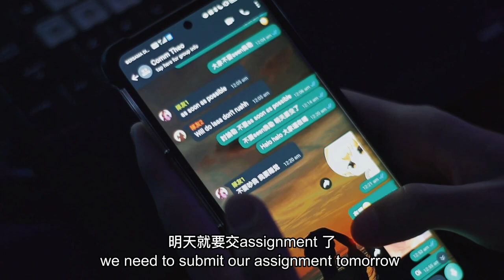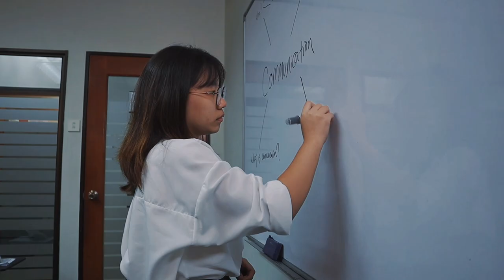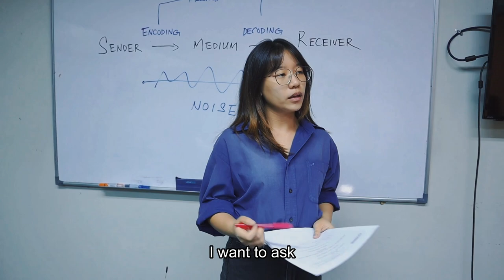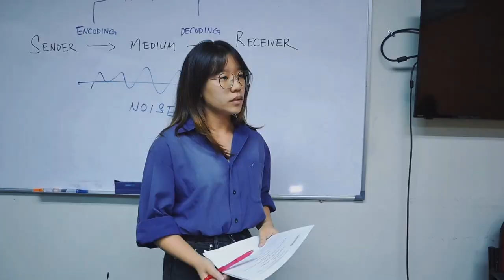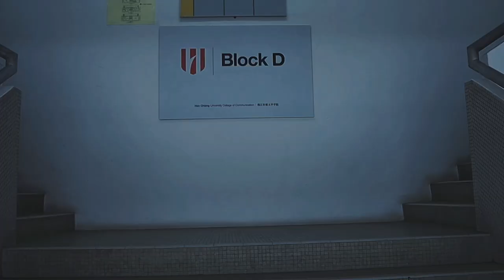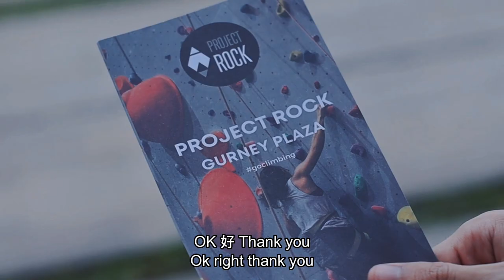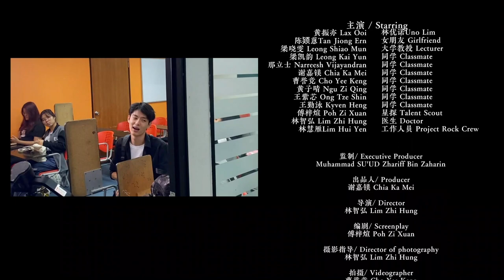【微电影】忧懦人生 Uno Reverse 完整版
如果有一天你知道你已命不久矣，你还会选择像以前那样活着吗？还是会选择逆转自己的人生。在知道自己身患脑瘤后，原本性格懦弱，经常被身边的人占便宜的优诺突然以一个崭新的姿态出现在大家眼前，究竟他能否在自己离开人世前逆转自己的人生呢？就让我们拭目以待！

本片由来自韩江传媒大学广电系DinoAce Production呈现

影片主演
黄振亦 Lax Ooi                   饰 林优诺 Uno Lim
陈颍蔥Chon Jiong Ern         饰 女朋友 Girlfriend
梁晓雯 Leong Shiao Mun 饰 大学教授 Lecturer
粱凯韵 Leong Kai Yun       饰 同学 Classmate
Narreesh Vijayandran       饰 同学 Classmate
谢嘉镁 Chia Ka Mei           饰 同学 Classmate
曹誉竟 Cho Yee Keng        饰 同学 Classmate
黄子晴 Ngu zi Qing            饰 同学 Classmate
玉紫芯 Ong Tze Shin         饰 同学 Classmate
王勤泳 Kyven Heng           饰 同学 Classmate
傅梓煊 Poh zi Xuan           饰 星探 Talent Scout
林智弘 Lim Zhi Hung        饰 医生 Doctor
林慧雁Lim Hui Yen            饰工作人员 Project Rock Crew

剧组人员

出品人/ Producer ：谢嘉镁 Chia Ka Mei
导演/ Director：林智弘 Lim Zhi Hung
编剧/ Screenplay：傅梓煊 Poh Zi Xuan
摄影指导/ Director of photography：林智弘 Lim Zhi Hung
拍摄/ Videographer：曹誉竟 Cho Yee Keng
选角/ Casting：林智弘 Lim Zhi Hung
分镜/ Storyboard：谢嘉镁 Chia Ka Mei 林智弘 Lim Zhi Hung
场记/ Log Keeper：谢嘉镁 Chia Ka Mei
道具/ Props：林慧雁 Lim Hui Yen 傅梓煊 Poh zi Xuan
灯光/ Key grip and Gaffer：林慧雁 Lim Hui Yen
收音/ Audio：林慧雁 Lim Hui Yen
膳食/ Food：傅梓煊 Poh zi Xuan

后期/ Post Production
林智弘 Lim Zhi Hung
谢嘉镁 Chia Ka Mei
曹誉竞Cho Yee Keng
傅梓煊 Poh Zi Xuan
林慧雁 Lim Hui Yen
许俊信 Khor Jun Xin
字幕/ Subtitles：谢嘉镁 Chia Ka Mei
字幕翻译/ Subtitles Translation：曹誉竟 Cho Yee Keng
美术与设计/Art and Design ：许俊信 Khor Jun Xin

特别鸣谢：
Special Thanks：
Project Rock Climbing Gym